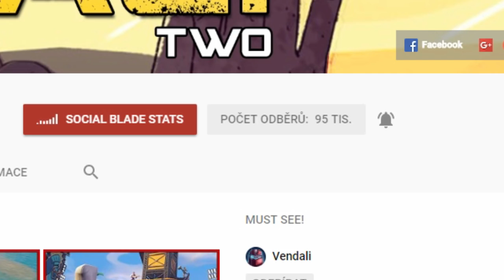NEVYBER SI ŠPATNÉ DVEŘE OD VÝTAHU v MINECRAFTU! 😂 NAŠLI JSME ILUMINÁTY! 😱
●Hudba v Intru: Pierce Fulton - Losing You
Hudba v Outru: Halcyon - Runaway
Hudba ve videu: Youtube library